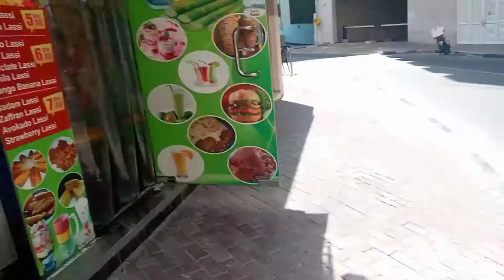MAG IKOT MUNA TAYO SA TABING BAHAY